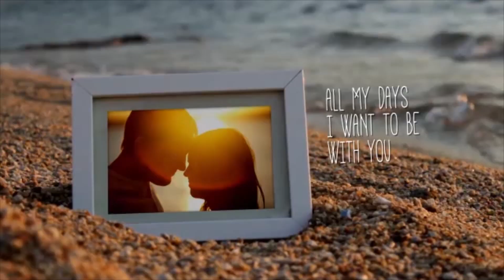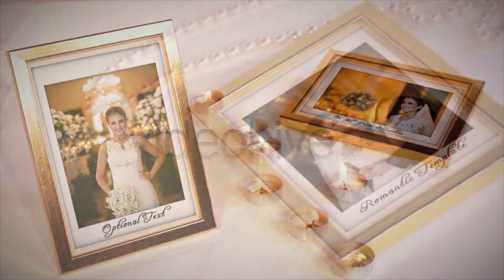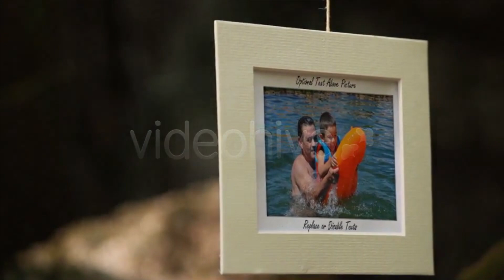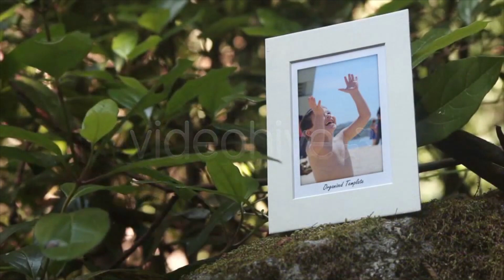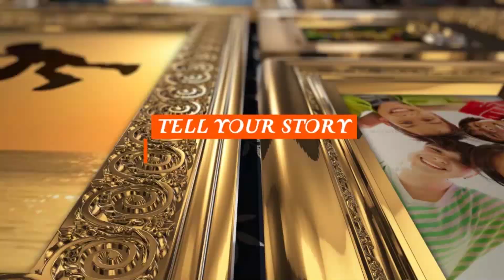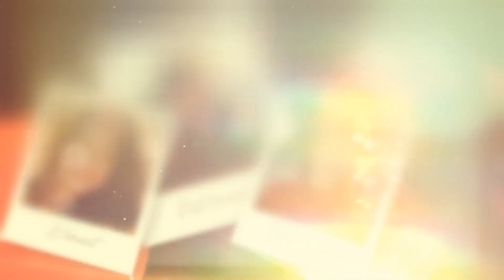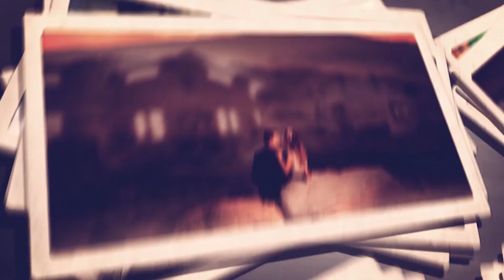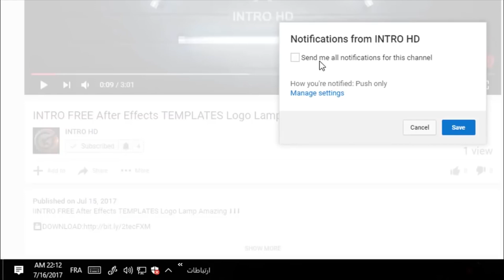TOP 10 Photo Gallery Template After Effects 🤩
If you don't know how to use photoshop, Premiere Pro, After Effects, you can make your own logo (and so much more) using this simple yet professional designs and Design Maker "PlaceIt" with endless possibilities in each Template

▬▬▬▬▬▬▬▬▬▬▬ஜ۩INTROHD۩ஜ▬▬▬▬▬▬▬▬▬

▬▬▬▬▬▬▬▬▬▬▬ஜ۩۞۩ஜ▬▬▬▬▬▬▬▬▬▬▬▬▬

▬▬▬▬▬▬▬▬▬▬▬ஜ۩۞۩ஜ▬▬▬▬▬▬▬▬▬▬▬▬▬